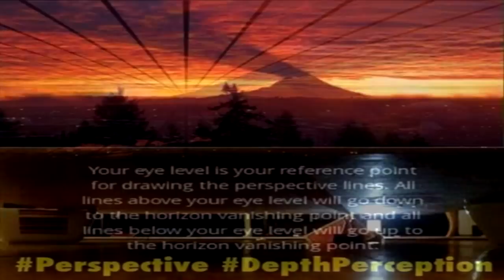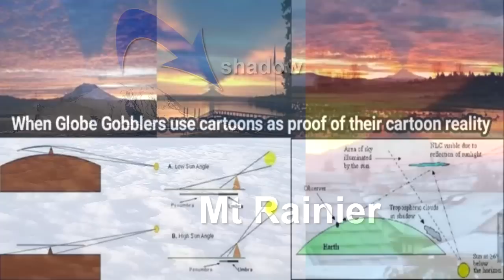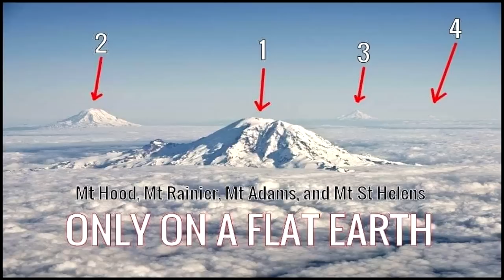Mount Rainier's Shadow Proves the Globe?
There are several photographs of Washington's Mount Rainier at sunrise and sunset showing what appears to be clouds lit from underneath casting the mountain's shadow upwards.  Globe believers often cite these photographs as proof that the Sun must be physically beneath the cloud cover to cause this effect, and that therefore the Earth is confirmed globular because in the flat Earth model the Sun never physically drops beneath the horizon.  At first glance this may seem a reasonable assumption, but further investigation into the phenomenon reveals otherwise...